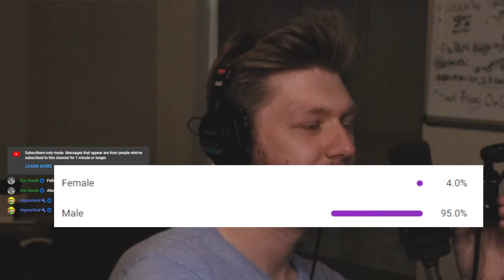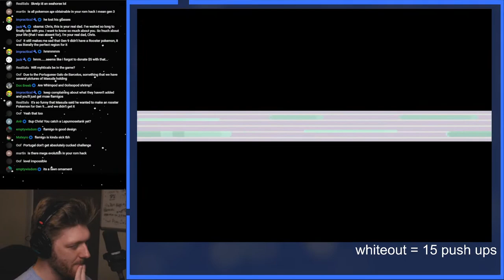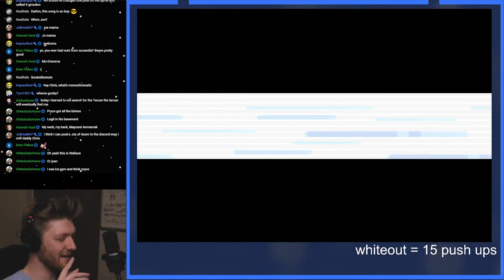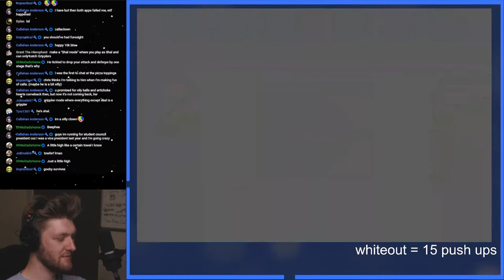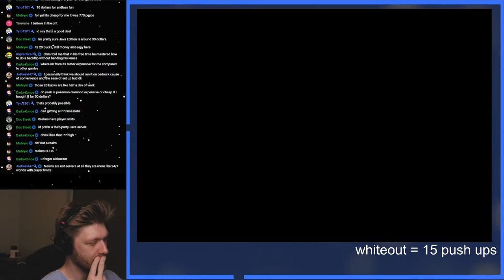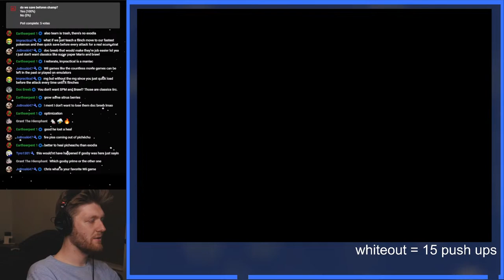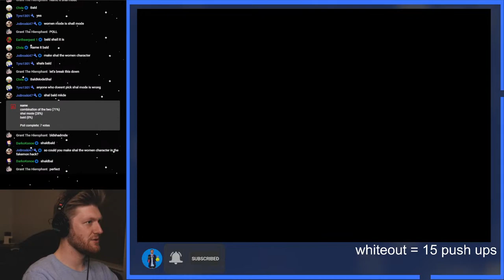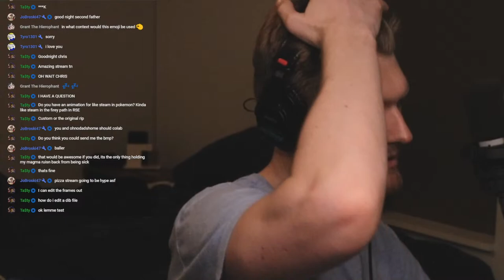Beating chat's Fakemon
$2 for TTS
$5 for AI TTS (ex. Obama: Obamna)
$5 for DK :) (if you want it)